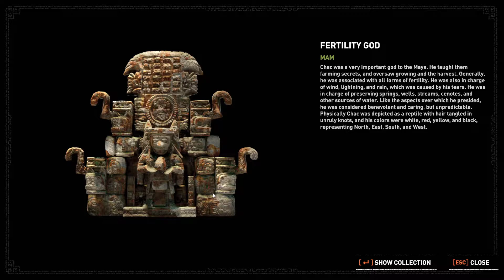Shadow of the Tomb Raider (PC EN) - 09 Freedom